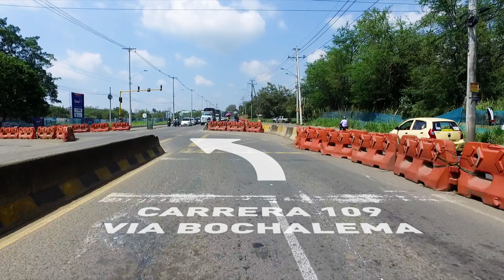Kachipay Recorrido de llegada